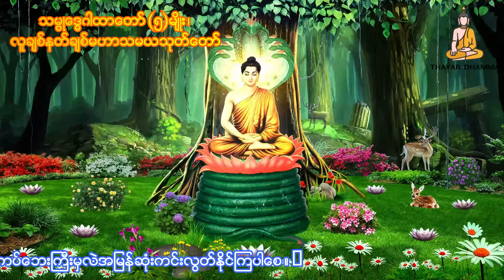သမ္ဗုဒ္ဓေဂါထာတော်နှင့် မဟာသမယသုတ်တော် ( 2022 )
ဓမ္မတေးနဲ့ ဆရာတော်ကြီးများ၏ တရားတော်များကို

အားလုံးပဲ စိတ်‌‌အေးချမ်း ကျန်းမာစွာနဲ့ ကပ်ဘေးဒုက္ခ အပေါင်းမှ အမြန်ဆုံး ကင်းဝေးကြပါစေ ။ 🙏🙏